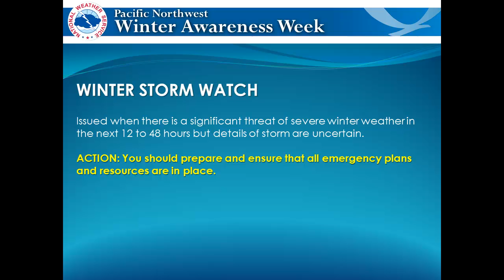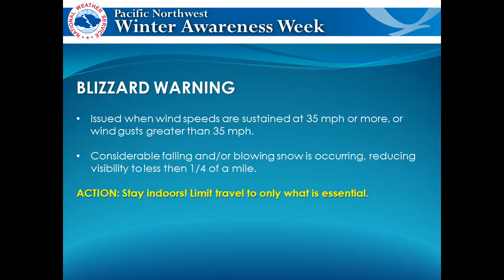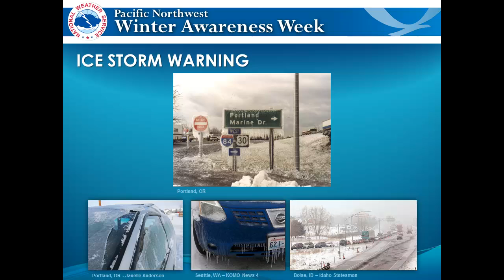Pacific Northwest Winter Weather Awareness - Watches, Warnings and Advisories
National Weather Service meteorologist Jay Breidenbach discusses watches, warnings and advisories commonly issued during the winter season across the Pacific Northwest.